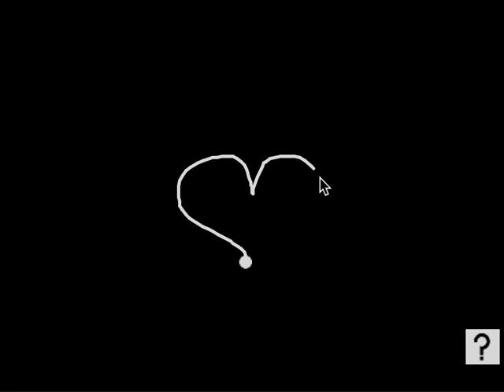Snap! Machine Learning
$1 Unistroke Recognizer with a twist